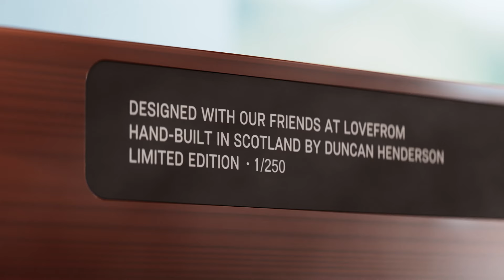LINN Sondek LP12-50 50th anniversary edition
Concept film

Linn Sondek LP12-50 announcement trailer. The Sondek LP12-50 is the 50th-anniversary turntable designed by Linn in collaboration with Jony Ive.

CG by Julian Pössnicker

not official